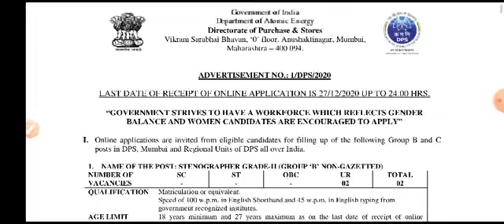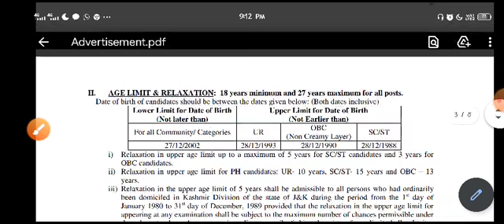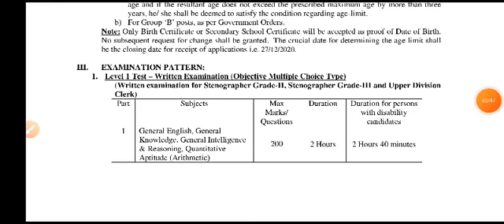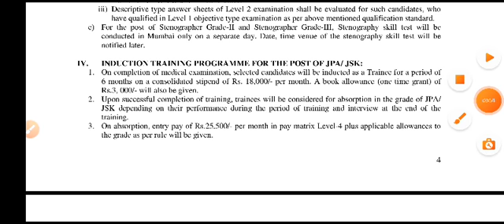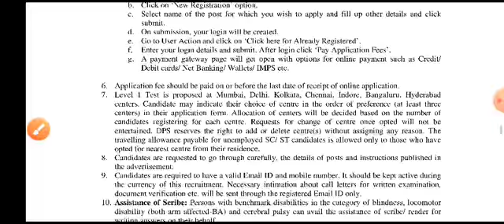DAE Recruitment 2020 | Salary : ₹25,000/ | Any Graduate | Latest Job update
Department of Atomic Energy has issued the latest notification for the recruitment of 2020. Applications are invited for the post of Group B and C. Other details like Education Qualification Details, Required Age Limit, Mode Of selection, Fee Details, and How to Apply are given below…